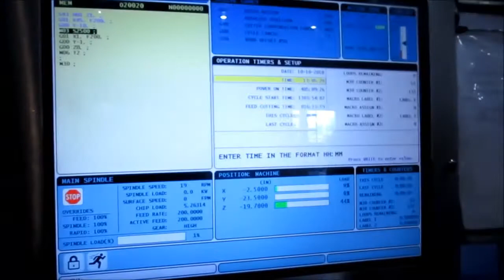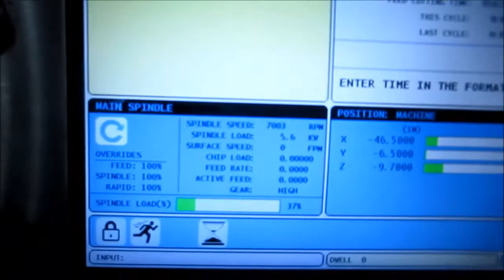Haas VF5 50 2014 300 PSI TSC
2014 Haas VF5/50, 30 Position Side Mount ATC, 7500 RPM, Geared head, 300 PSI Through Spindle Coolant, low hours.  ** In same plant are: 2012 VF5/50, 2014 Haas ST30